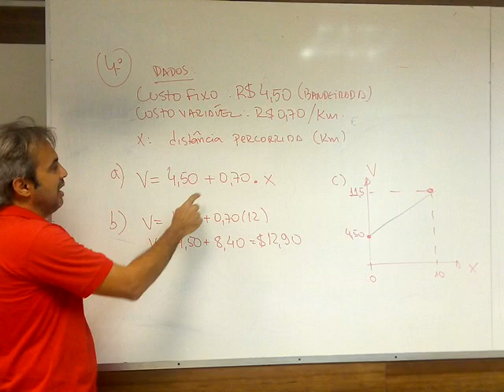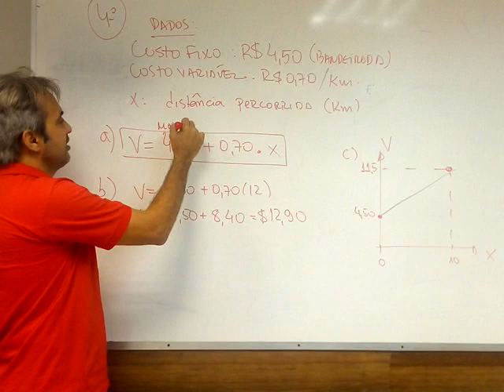Modelo linear- Função do 1º grau- Corrida de taxi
Modelo linear: O valor a pagar em uma corrida de Táxi é definido por um valor fixo, chamado bandeirada, de R$ 4,5 e por um valor variável de R$ 0,70 por quilômetro. Portanto, o valor da corrida de táxi é dado em função da distância (quilometragem) percorrida.
a) Se indicarmos por x a quilometragem percorrida e V o valor a pagar, qual é a lei da função que representa o valor da corrida?
b) Em uma viagem de 12 km, qual o valor a pagar na corrida?
c) Construir um gráfico para a função acima.